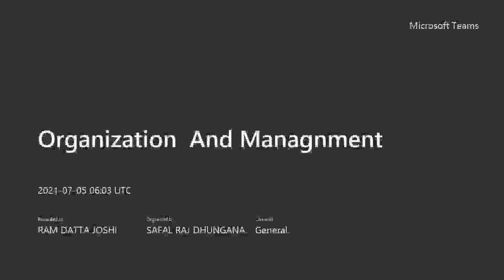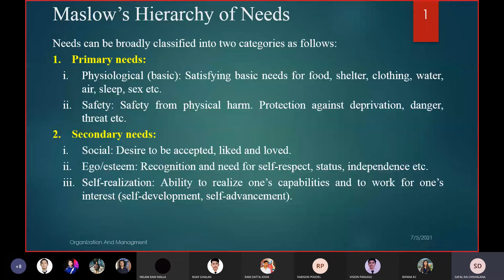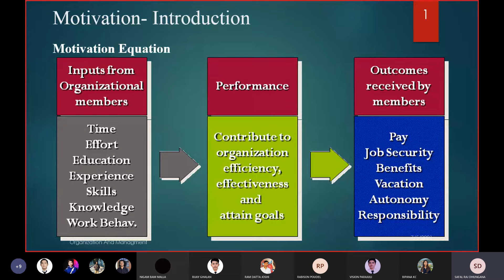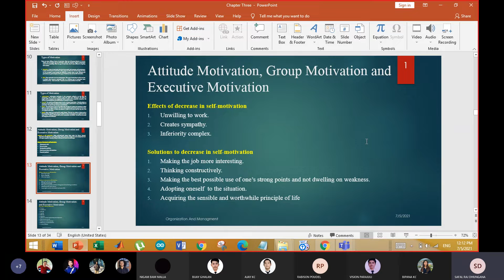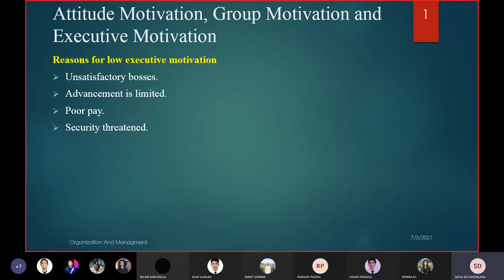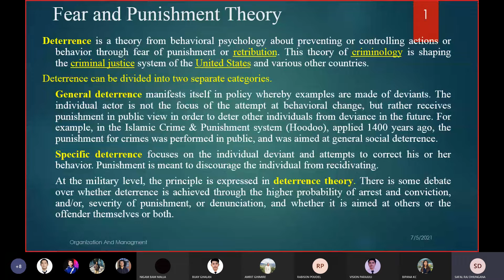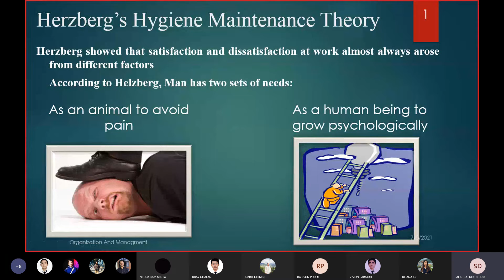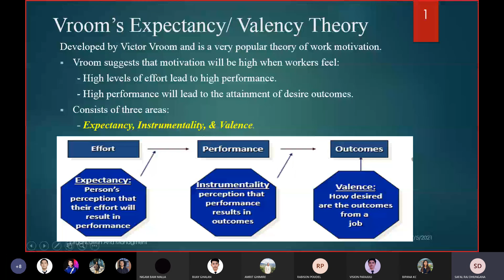Motivation, Leadership and Entrepreneurship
Organization (2 hours)
System approach applied to Organization
Necessity of Organization
Principles of Organization
Formal and Informal Organizations
Management (4 hours)
Managerial Skills
Importance of Management
Models of Management
Theory of Management (6 hours)
Scientific Management Approach
Administrative Management Approach
Behavioral Management Approach
Modern Management Theories
Forms of Ownership (2hours)
Single Ownership – Advantages and limitations
Partnership – Types of Partners – Advantages and limitations
Joint Stock Company – Formation of Joint Stock Company – Advantages and limitations
Co – operative Societies – Types of Co – operatives – Advantages and limitations
Public Corporations – Advantages and limitations
Organizational Structure (2 hours)
Line Organization – Advantages and dis – advantages
Functional Organization – Advantages and dis – advantages
Line and Staff Organization – Advantages and dis – advantages
Committee Organization – Advantages and dis – advantages
Purchasing and Marketing Management (4 hours)
Purchasing – Introduction
Functions of Purchasing Department
Methods of Purchasing
Marketing – Introduction
Functions of Marketing
Advertising